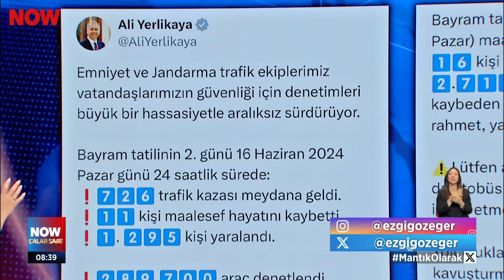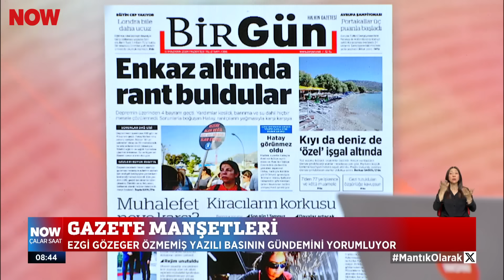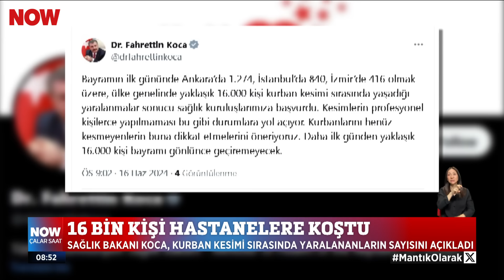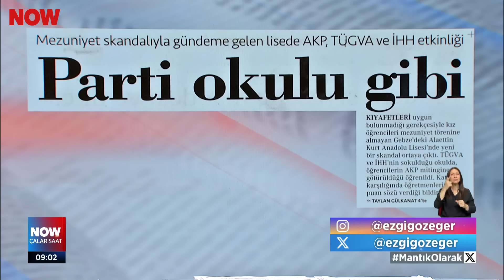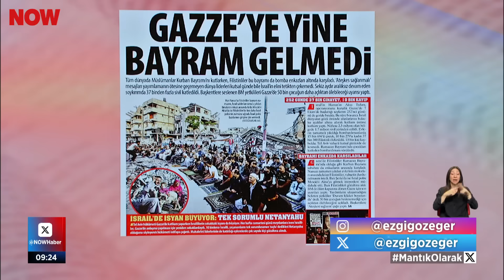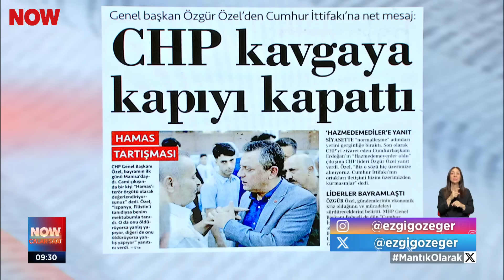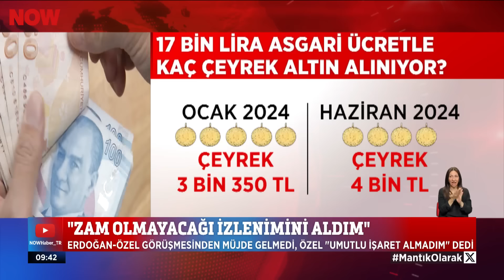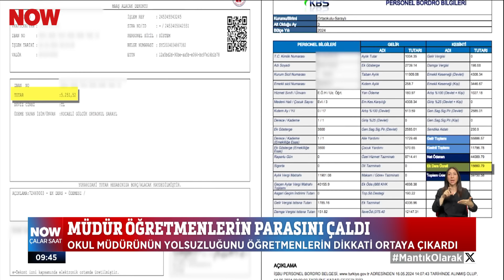Emekliye bayram gelmedi... 17 Haziran 2024 Çalar Saat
İlk kez bu yıl emekliye maaş ödemeleri bayram öncesinde yapılmadı... 17 Haziran 2024 Çalar Saat bülteni yayında hemen izle!

Türkiye'nin lider sabah haber programı Çalar Saat NOW'da!